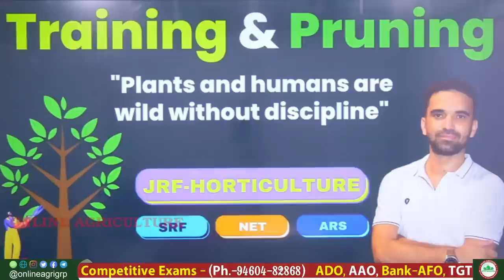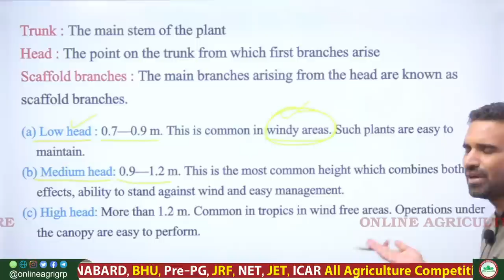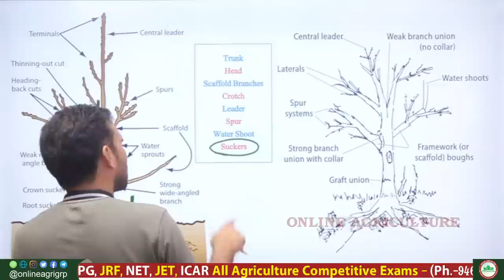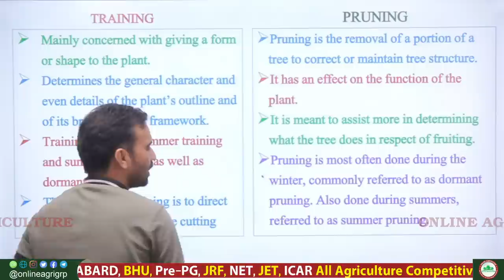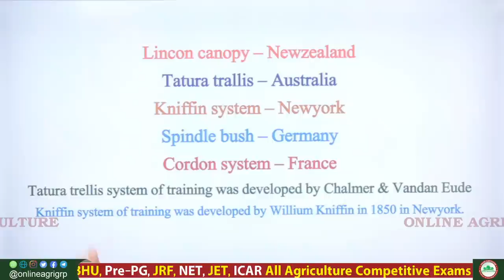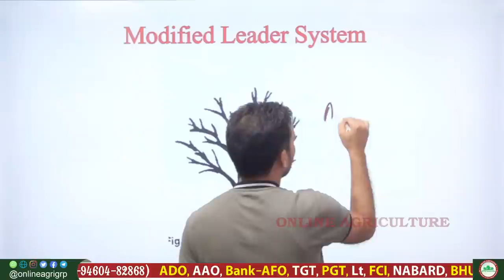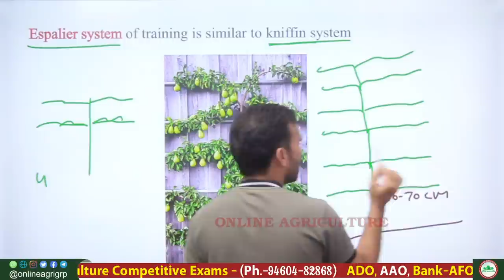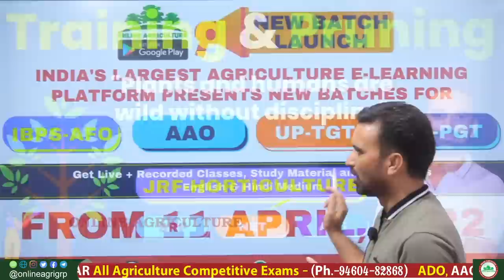Training and Pruning in All kind of Shrubs & Tree- JRF, NET, SRF, AAO, SO, TGT, PGT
In this video lecture, we will discuss training and pruning methods in shrubs & fruit trees such as the open center system, center leader system, modified center leader system, and training methods in grapes (Head training system, bower system of training, Kniffin system of training, espalier system of training, telephone system of training, tatura trellis system of training), training method in kiwi fruit and matted row system of training in strawberry. Training and pruning is an important topic in horticulture exams like Training and pruning for Horticulture JRF, Training and pruning for SRF, Training and pruning NET, Training and pruning for ARS, Training and pruning Horticulture Officer (HO), Training and pruning for Assistant Horticulture Officer (AHO), Training and pruning for Horticulture Development Officer (HDO) and many more agriculture and Horticulture related entrance & competitive exams.